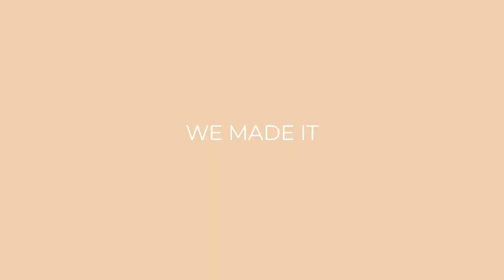VLOG: Life Update, Pack With Me , Mini Sephora Haul, Hair Appointment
Algenist vitamin C dark spot correcting peel
Sephora Lilac brush set is sold out ☹️ linked a similar set
Fenty Gloss Bomb in shade "$weet Mouth"
Kate Barone Hair Salon: @katebaronesalon